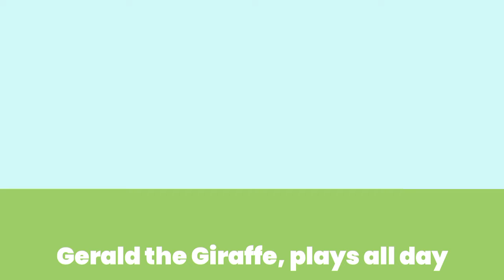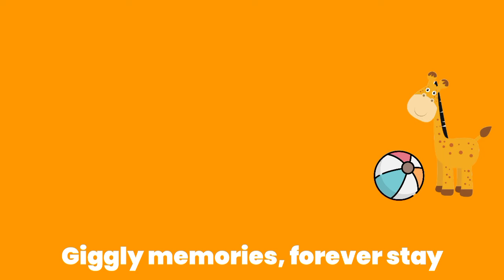Gerald's Gigantic Playtime | Nursery rhymes and songs for kids | Kids English | Babies English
🌟 Welcome to Gerald's Gigantic Playtime! 🌟

Where fun never ends and learning becomes an adventure! 🚀 Join Gerald and his playful friends as they take you on a journey through a world full of laughter, music, and discovery! Whether it’s singing along to the most beloved nursery rhymes, learning new words through catchy English songs, or dancing to playful beats, every episode is designed to bring joy and education to little ones. 🎶👶

Our channel is perfect for toddlers, babies, and preschoolers who love to sing, dance, and learn through play! With colorful animations, cheerful characters, and interactive storytelling, we make learning English fun and engaging for young minds. 🌈

🎵 What can you expect from Gerald's Gigantic Playtime? 🎵

Catchy Nursery Rhymes: Classic songs kids love, with fun twists and bright visuals!
Fun & Educational English Songs: Help your child learn the basics of English in a fun, easy-to-understand way.
Interactive Playtime: Dance, sing, and move along with Gerald and friends in every episode.
Adventures with Learning: Each episode is packed with themes like numbers, colors, animals, and everyday life skills – perfect for growing curious minds! 🧠💡
Our mission is to create a safe, happy, and educational space for your child to explore and develop their language skills while having a blast! 🌟🧸

Let’s make learning a gigantic amount of fun together! 🎈🎤

Perfect for:

Babies learning their first words 👶
Toddlers & preschoolers exploring English 🧒
Parents looking for safe, educational content for their little ones 👨‍👩‍👧‍👦
Gerald’s Gigantic Playtime – where every day is a playful day of learning! 🌟✨

This channel is intended for kids to learn and speak English from the beginning. Kids can learn at home before entering to preschool.
This channel introduces series of videos for kids and develop their vocabulary in a smile and fun way.